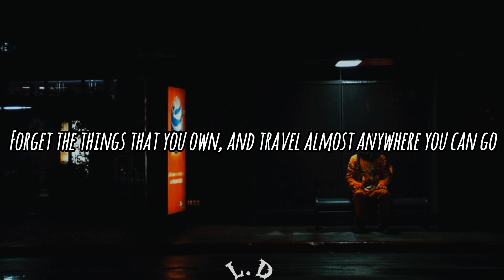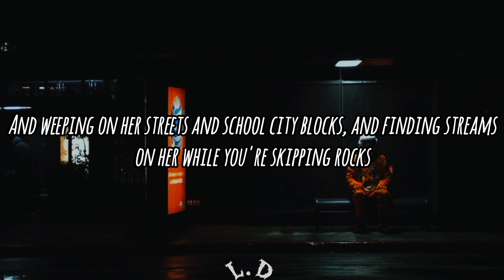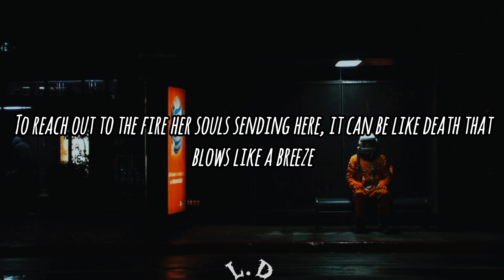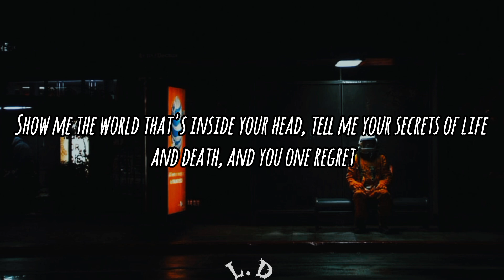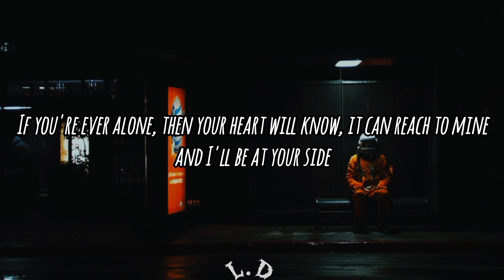Angels and Airwaves - Shove (lyrics)